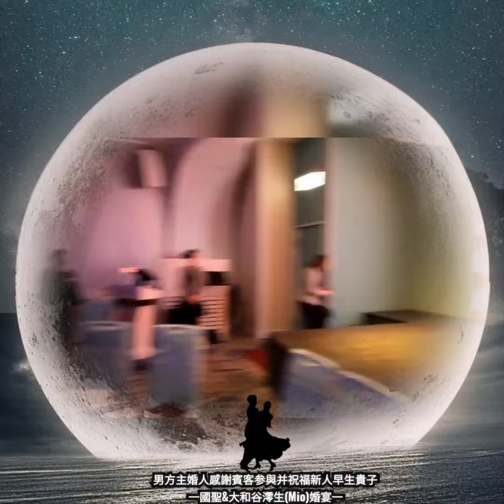男方主婚人感謝賓客参與并祝福新人早生貴子一國聖&大和谷澪生(Mio)婚宴。